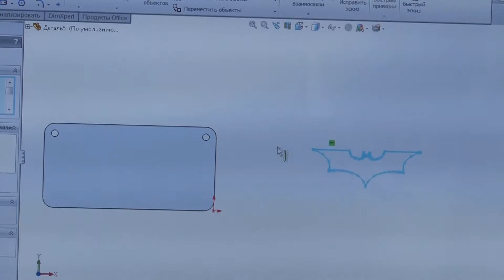АИСИ на выставке «Образование -- инвестиции в успех -- 2013»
2 октября -- не только годовщина взятия Казани Иваном Грозным и День сельди в Финляндии. В 2013 году в этот день в Астрахани открылась 8-я региональная образовательная выставка, в которой принял участие и Астраханский инженерно-строительный институт